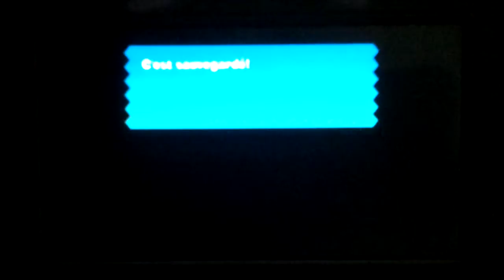Pokémon poképarc la FIN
Nous avons fini se  let's play il aitait magnifique dites nous en commentaire commen vous l avez trouvez

Like la video et commente pour ce dernier episode

A plus les gens